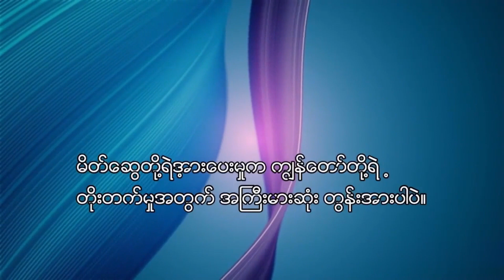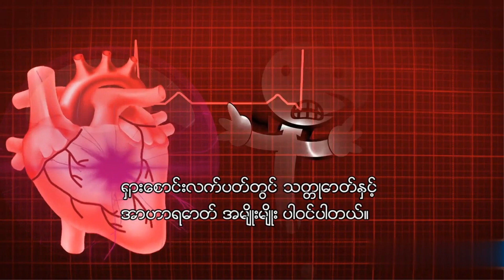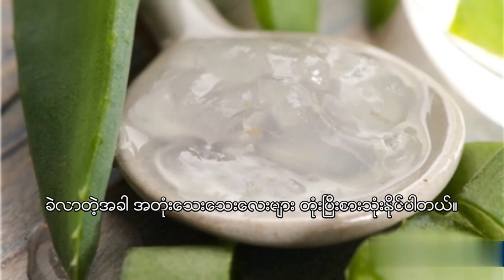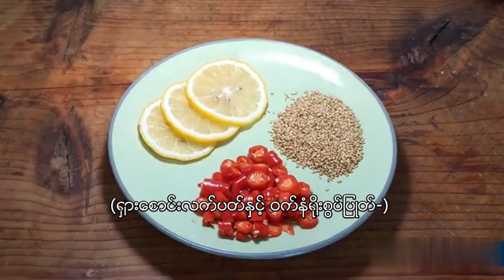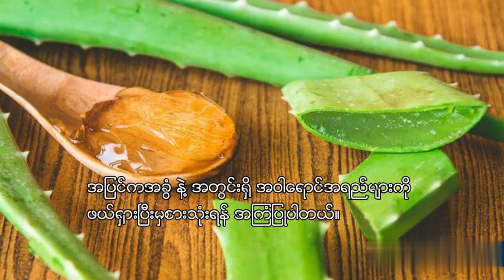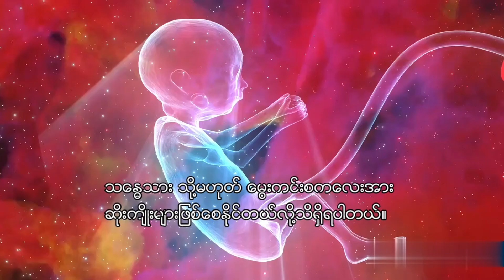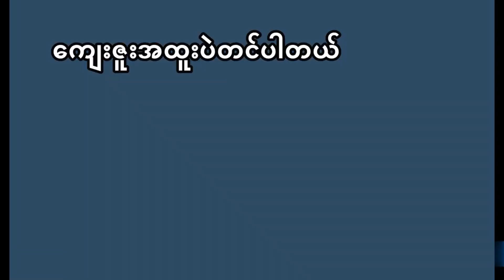ရှားစောင်းလက်ပတ် အကျိုးသက်ရောက်မှုများနဲ့ စားသုံးပုံများ၊ရှောင်ရန် နဲ့ မစားသုံးသင့်သူများ၊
Aloe Vera ဟုလည်းလူသိများသော Aloe Vera သည် ဆေးပညာနှင့် အလှအပအတွက် အသုံးများသောအပင်ဖြစ်သည်။
ဗီတာမင်၊ သတ္တုဓာတ်နှင့် အမိုင်နိုအက်ဆစ်များ ကြွယ်ဝပြီး အကျိုးကျေးဇူးများစွာရှိသည်။

ရှားစောင်းလက်ပတ်ဟာ ဆေးဖက်ဝင်ပြီး အလှကုန်ဂုဏ်သတ္တိများစွာရှိတဲ့ အလွန်အကျိုးပြုအပင်ဖြစ်ပါတယ်။
ကျန်းမာရေးနှင့် ပိုလှပစေရန်အတွက် နည်းလမ်းအမျိုးမျိုးဖြင့် စားသုံးနိုင်ပါသည်။

ဆေးဖက်ဝင်မှုအပြင် ရှားစောင်းလက်ပတ်ကို ဟင်းချက်ရာတွင်လည်း အသုံးပြုနိုင်သည်။
အရသာနှင့် အာဟာရတန်ဖိုးအတွက် အသုပ်များ၊ ဟင်းချိုများနှင့် အဖျော်ယမကာများတွင် ထည့်နိုင်သည်။
ရှားစောင်းလက်ပတ်ကို ဖျော်ရည် (သို့) Popsicle များအဖြစ်လည်းကောင်း ပြုလုပ်နိုင်ပြီး
အရသာရှိသော နွေရာသီအချိုပွဲအဖြစ် ပြုလုပ်နိုင်သည်။

ဒီဆောင်းပါးက အခြားဘာသာစကားဆောင်းပါးများမှဖတ်ရှုလေ့လာပြီးဘာသာပြန်ထားတာဖြစ်ပါတယ်။
ကွန်ပျူတာ နဲ့ ဘာသာပြန်ဆော့ဝဲလ် တမျိုးမျိုးအသုံးပြုပြီး ရရှိလာတဲ့ အကြောင်းအရာများဖြစ်ပါတယ်။

နောက်ခံပုံနှင့် ဗီဒီယိုများသည် ကျွန်ုတော်နှင့်မသက်ဆိုင်ပါ၊ အရာအားလုံးသည် ၎င်း၏မှန်ကန်သောပိုင်ရှင်အား ခရက်ဒစ်ပေးပါတယ်။

Video ကိုကြည့်ရှုပြီး SHARE ပေးပါလို့ တိုက်တွန်းလိုက်ပါတယ်။